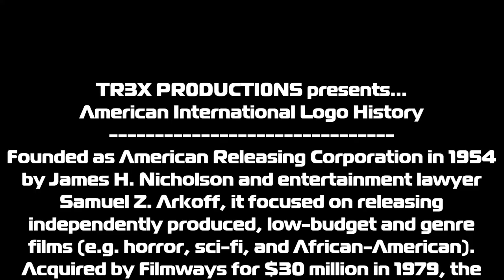American International Logo History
"American International Pictures/Television Logo History" made by TR3X PR0DÚCTÍ0NS, 18/04/2021.
Founded as American Releasing Corporation in 1954 by James H. Nicholson and entertainment lawyer Samuel Z. Arkoff, it focused on releasing independently produced, low-budget and genre films (e.g. horror, sci-fi, and African-American). Acquired by Filmways for $30 million in 1979, the company was brought back by MGM in 2020. My next logo history will be on HBO Films, a request I received three years ago.

-TR3X